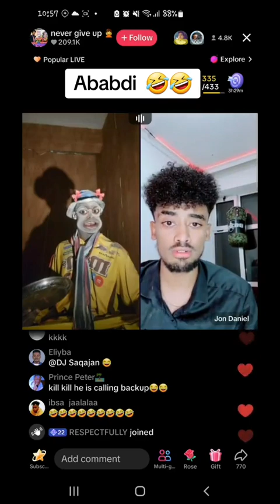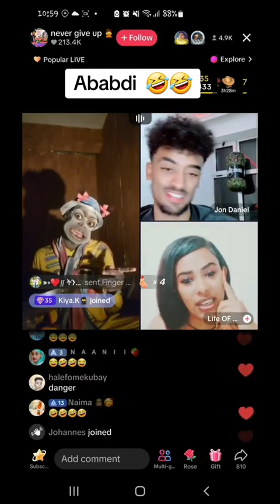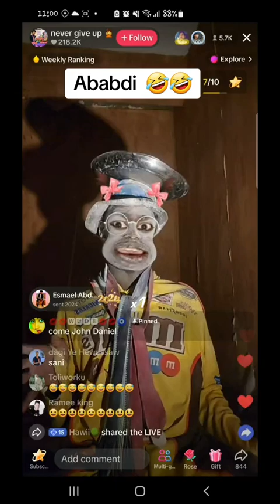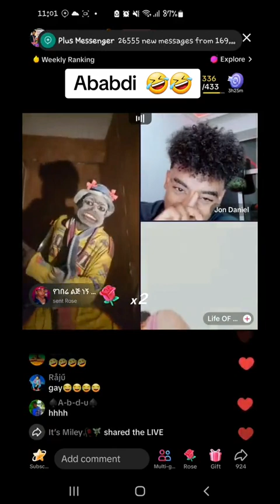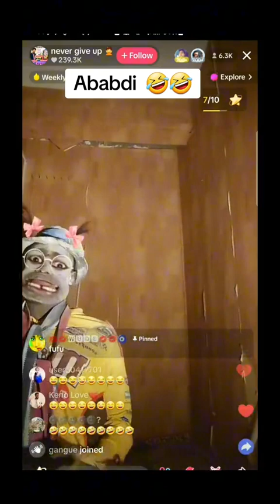ጆን ዳንኤል ና ሂዊ አባ አብዲን በወንድ ድምፅ ፕራንክ አደረጉት